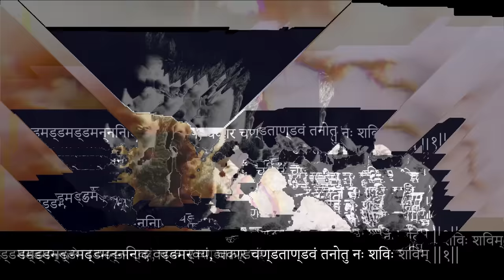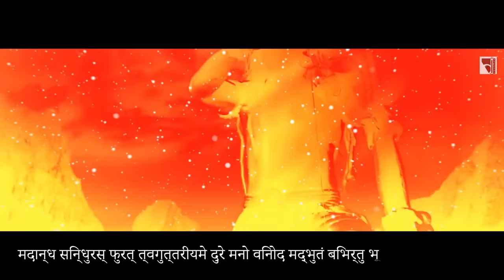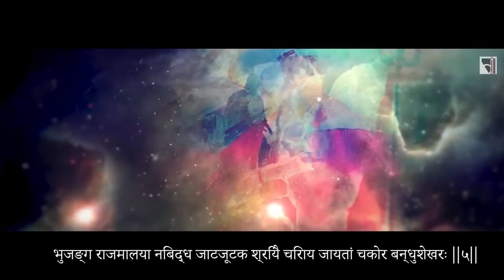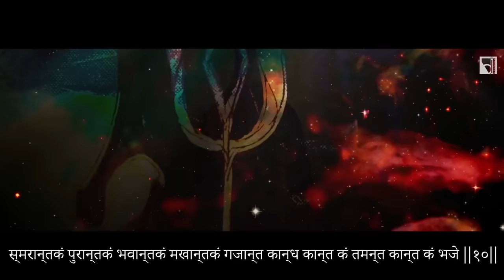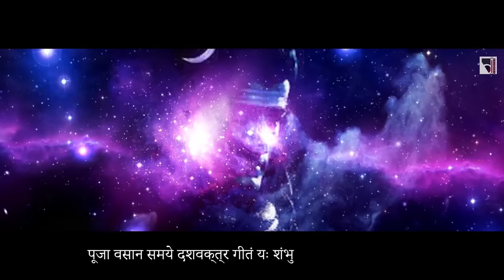Shiv Tandav Stotram (Lyrical Video) | शिव तांडव स्तोत्रम् | Shiva Stotra | Maha Shivratri Special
Devotees Insanos Records presents Shiv Tandav Stotram (Full) | शिव तांडव स्तोत्रम् | Shiva Stotra | Maha Shivratri Special | Jai Bholenath | Devotees Insanos.

Shiva Tandava Stotram is a stotra (Hindu hymn) that describes the Hindu God Shiva's power and beauty. It is traditionally attributed to Ravan, the asura King of Lanka and devotee of Shiva. Both the ninth and tenth quatrains of this hymn conclude with lists of Shiva's epithets as destroyer, even the destroyer of death itself. Alliteration and onomatopoeia create roiling waves of resounding beauty in this example of Hindu devotional poetry.

Lyrics  :
Jata tavi galajjala pravaha pavitasthale
Galea valambya lambitam bhujanga tungamalikam ||
Damad damad damad dama ninada vadda marvayam
Chakara chand tandavam tanotu nah shivah shivam ||1||

Jata kata hasam bhrama bhrama nilimpa nirjhari
Vilolavi chivalarai viraja mana murdhani ||
Dhagadhagadha gajjvala lalata patta pavake
Kishora chandra shekhare ratih pratikshanam mama ||2||

Dhara dharendra nandini vilasa bandhu bandhura
Sphuradi ganta santati pramoda mana manase ||
Krupa kataksha dhorani nirudhadurdha rapadi
Kvachit digambare mano vinodametu vastuni ||3||

Jata bhujanga pingala sphurat phana mani prabha
Kadamba kunkuma drava pralipta digva dhumukhe ||
Madandha sindhura sphura tvaguttari ya medure
Mano vinoda madbhutam bibhartu bhuta bhartari ||4||

Sahasra lochana prabhritya shesha lekha shekhara
Prasuna dhulidhorani vidhu saranghri pithabhuh ||
Bhujanga raja malaya nibaddha jata jutaka
Shriyai chiraya jayatam chakora bandhu shekharah ||5||

Lalata chatva rajvala dhanajn jaya sphu lingabha
Nipita pancha sayakam naman nilimpa nayakam ||
Sudha mayukha lekhaya viraja mana shekharam
Maha kapali sampade shiro jata lamastu nah ||6||

Karala bhala pattika dhagad dhagad dhagaj jvaltt
Ddhanajn jaya huti kruta prachanda pancha sayake ||
Dhara dharendra nandini kuchagra chitra patraka
Prakalpa naika shilpini trilochane ratir mama ||7||

Navina megha mandali niruddha durdha rasphurat
Kuhunishithi nitamah prabandha baddha kandharah ||
Nilimpa nirjhari dhara stanotu krutti sindhurah
Kala nidhana bandhurah shriyam jagad dhurandharah ||8||

Prafulla nila pankaja prapancha kali maprabha
Valambi kantha kandali ruchi prabaddha kandharam ||
Smarachchhidam purachchhidam bhavachchhidam makhachchhidam
Gajachchhidandha kachhidam tamanta kachchhidam bhaje ||9||

Akharva sarva mangala kala kadamba manjari
Rasa pravaha madhuri vijrum bhanama dhuvratam ||
Smarantakam purantakam bhavantakam makhantakam
Gajanta kandha kantakam tamanta kantakam bhaje ||10||

Jayatvada bhravibhrama bhramad bhujanga mashvasa
Dvi nirgamatkrama sphurat karala bhala havyavat ||
Dhimid dhimid dhimidhvanan mrudanga tunga mangala
Dhvani karma pravartita prachanda tandavah shivah ||11||

Shrushadvi chitra talpayor bhujanga maukti kasrajo
Garishtha ratna loshthayoh suhrudvi paksha pakshayoh ||
Trunara vinda chakshushoh praja mahi mahendrayoh
Sama pravrutikah samam pravartayan manah
kada sada shivam bhajamyaham ||12||

Kada nilimpa nirjhari nikunja kotare vasanh
Vimukta durmatihs sada shirah stha manjalim vahan ||
Vimukta lola lochano lalama bhala lagnakah
Shiveti mantra muncharan sada sukhi bhavamyaham ||13||

Idam hi nityameva mukta mukta mottamam stavam
Pathan smaran bruvannaro vishuddhi meti santatam ||
Hare gurav subhakti mashu yati nanyatha gatim
Vimohanam hi dehinam sushankarasya chintanam ||14||

pūjāvasāna samaye daśavaktragītaṃ
yaḥ śaṁbhupūjanaparaṃ paṭhati pradoṣe ।
tasya sthirāṃ rathagajendra turaṅgayuktāṃ
lakṣmīṃ sadaiva sumukhiṃ pradadāti śaṁbhuḥ || 15 ||